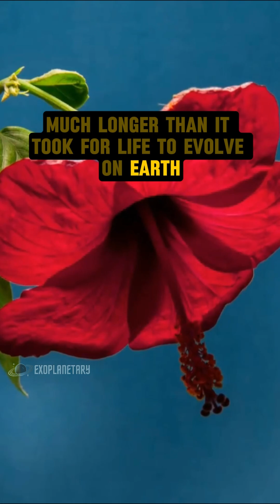Venus and Mars used to have Life!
Back at the beginning of our solar system, there wasn’t just one habitable planet, but three—Earth, Venus, and Mars. So, what happened to Mars and Venus to make them uninhabitable?
but before that, do consider dropping and like... Venus is about 30% closer to the Sun than Earth. After just 200 million years, this caused a runaway greenhouse effect, making Venus’ oceans boil away.
Mars, on the other hand, had its core cool down so much that it lost its protective magnetic field. Without it, the solar wind stripped away the Martian atmosphere, causing the oceans to evaporate and freeze beneath the surface.
However, Mars was considered habitable for about 1.5 billion years, much longer than it took for life to evolve on Earth. Who knows, maybe there’s a rich history of fossils—plants, animals, or something similar to humans—waiting to be discovered on the Red Planet.